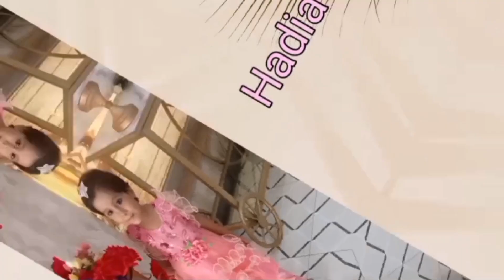chane galane ka asaan tarika kitchen hacks|| bht khas r simple tips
Aslamo alaikum
jazak Allah
Chana galane ka aasan tarika
easy recipes
chana
perfect chana boil recipe
chanay galane ka tarika
Chana galane ka tarika
innocent baby girl
baby injection
Innocent baby